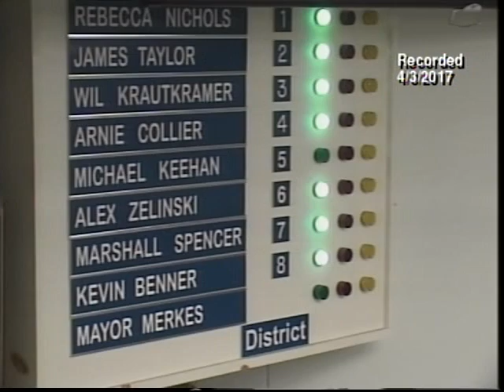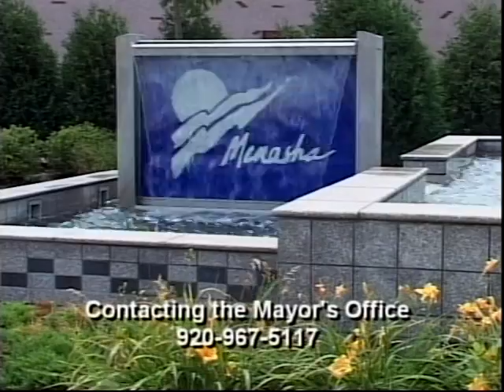Board of Public Works (4- 3 -17)